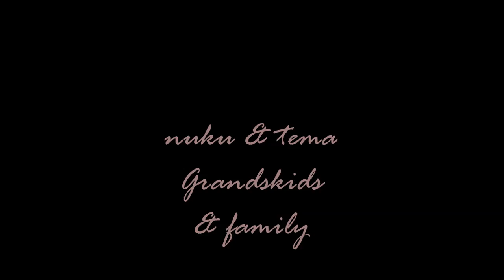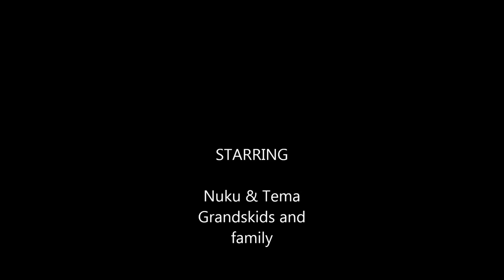Nuku & Tema Family pictures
music make from band in a box